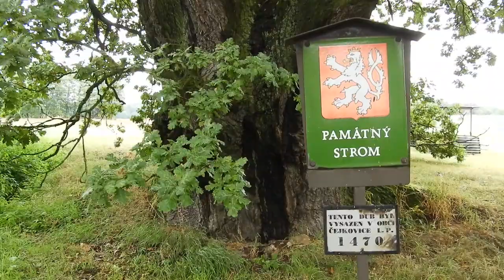Dub v Čejkovicích na Čáslavsku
Čejkovice/Čáslavsko - Věříte, že vás může strom nabít energií? Přesvědčit vás o tom může dub letní v Čejkovicích, nedaleko Zbýšova na Čáslavsku!

A není to žádný drobeček. Překvapí výškou téměř dvacetitří metrů a obvodem kmene, který je bezmála osm metrů. Díky své výjimečnosti patří mezi nejvýznamnější chráněné památné stromy České republiky. A jeho stáří je také úctyhodné, zasazen byl kolem roku 1470. A podle některých odvážnějších odhadů byl zasazen dokonce v roce 1380, tedy dvacet roků po založení obce.

A přestože v Čejkovicích končí silnice, rozhodně se tady nudit nebudete. Kromě dubu vás zaujme dominanta obce, kterou je dřevěná kaplička sv. Jana Nepomuckého. Postavena byla roku 1898 na protáhlé návsi a kromě zvoničky ji doplňuje kříž s ukřižováním. Další chloubou obce je místní kovárna.

První písemná zmínka o obci je z roku 1360. Patřila k panství Chlum, kterému vládl hrad v sousední stejnojmenné vsi. Původně byla v majetku kláštera sv. Prokopa ze Sázavy. V roce 1463 přešla obec do vlastnictví slavného rodu Slavatů z Chlumu a Košumberka. Po třicetileté válce zůstaly Čejkovice spolu s celým krajem zcela vypleněné.

Až si budete chtít odpočinout, přijít na jiné myšlenky, navštivte Čejkovice u Zbýšova. Dub letní z patnáctého století vám rozhodně zvedne náladu!
vh